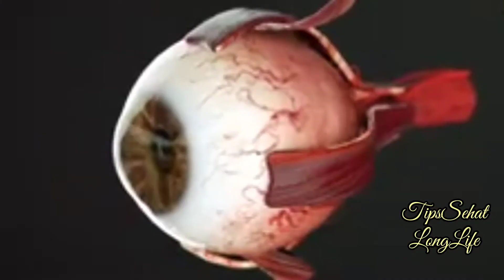Manfaat Lidah Buaya Untuk Kecantika n & kesehatan , akan menyesal jika di lewatkan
halo gaesss...
tahukah anda ?? ternyata Lidah buaya banyak sekali manfaat nya baik untuk kecantikan ataupun kesehatan.

manfaat lidah buaya bisa di gunakan dari lendir gel nya ataupun diolah menjadi minuman segar.
silahkan buka link di bawah ini , vidio resep dan cara membuat minuman dari lidah buaya :

selamat mencoba
Salam Sehat

Tips Sehat Long Life